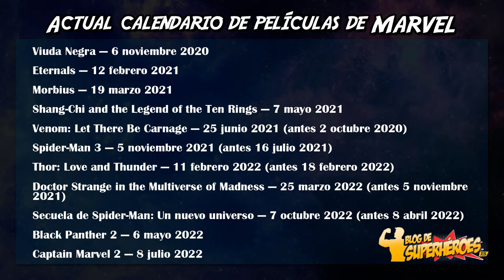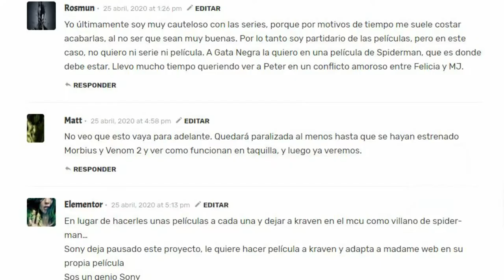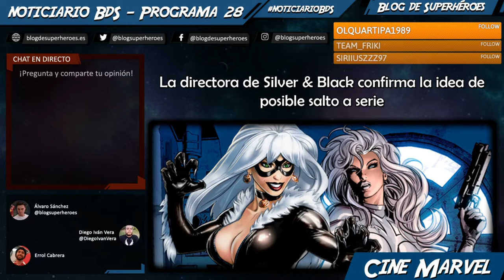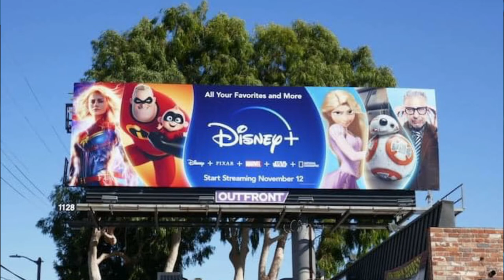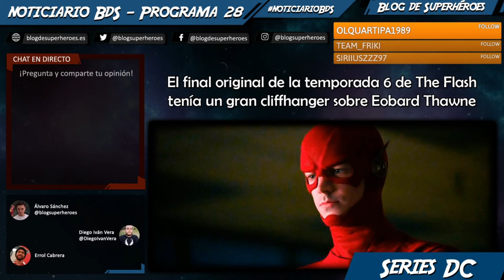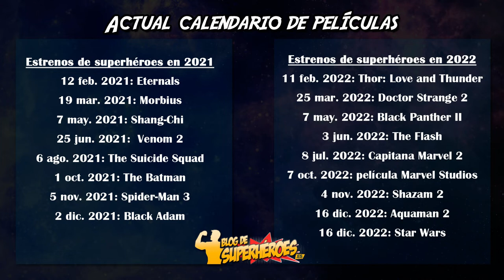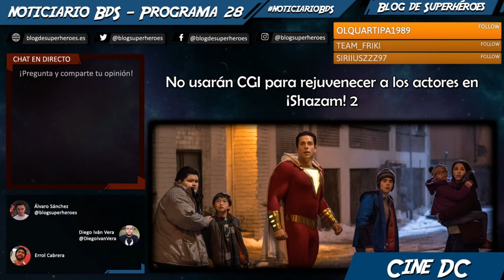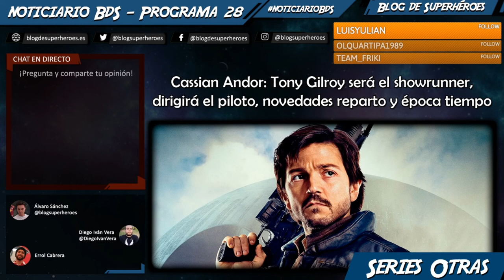Noticiario BdS #28: calendario de películas Marvel y DC, Doom Patrol T2 en mayo, series Star Wars...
Programa podcast semanal donde repasamos las principales noticias de la semana. En este programa #28, procedente del directo del 26 de abril, hablamos de:

— Nuevo calendario de estrenos de Marvel y Sony (00:01:52)
— Chris Hemsworth también califica de locura el guion de Taika Waititi de Thor: Love and Thunder (00:15:00)
— Los hermanos Russo siguen charlando con los directivos de Marvel Studios (00:19:40)
— La directora de Silver & Black confirma la idea de posible salto a serie (00:23:32)
— HBO Max se lanza el 27 de mayo en Estados Unidos: Doom Patrol se estrena el 27 de mayo en Estados Unidos y el 29 de mayo a España vía HBO y Stargirl se estrena en España el 19 de mayo vía HBO (00:34:48)
— El final original de la temporada 6 tenía un gran cliffhanger sobre Eobard Thawne (00:48:45)
— Warner Bros. mueve los estrenos de The Batman, The Flash y ¡Shazam! 2 (00:54:12)
— No usarán CGI para rejuvenecer a los actores en ¡Shazam! 2 (01:06:23)
— Wonder Woman tendrá calificación PG-13 y se reafirma su estreno en cines (1:13:30)
— Doctor Fate tendrá un “fuerte papel secundario” en Black Adam (01:20:24)
— Leslye Headland desarrolla serie de Star Wars centrada en personaje femenino: “un thriller de acción con elementos de artes marciales en una línea temporal distinta” (01:15:15)
— Serie Cassian Andor: Tony Gilroy será el showrunner y dirigirá, entre otros, el piloto; dos incorporaciones de reparto y más (01:32:25)
— Serie The Mandalorian: tercera temporada ya en desarrollo y Jamie Lee Curtis podría no incorporarse finalmente al proyecto (01:36:24)
— Sony Pictures trabaja en una película de acción real de One Punch Man (01:38:42)